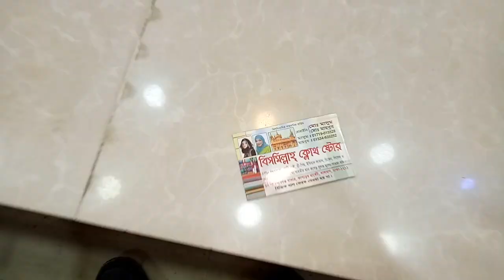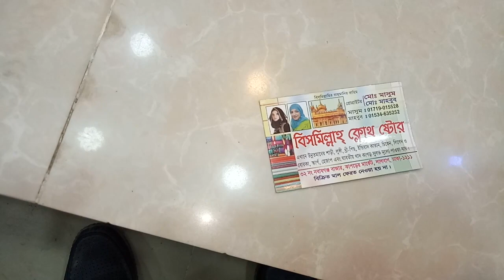2fun Boishak collection.